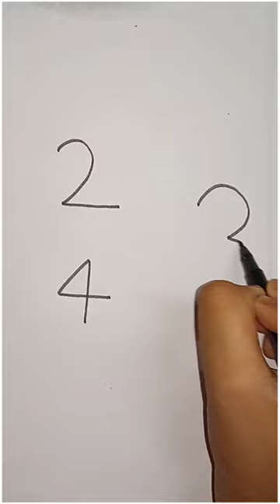how to draw a peacock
Drawing and art. Drawing and writing . Lokesh art gallery / Fenton Picture / Hand work art center. Drawing video. Hot video. Hand work video. Kids drawing video. Hand work art senter HAND WORK ART SENTER Pencil colour scale paper. Art video. / Farjana Drawing Academy / Mr M Ar / bhudev art academy / Aryan verma studios / youtuber hou /On this channel I always try to show the easiest way of drawing and Painting. From here you can improve your drawing skills. Hope you enjoy my videos and find them helpful / Indian . DAKSHIN Barasat. DAKSHIN Barasat boys school. Dakshin Barasat station. দক্ষিণ বারাসাত dakshin Barasat girls school দক্ষিণ বারাসাত বয় স্কুল এন্ড গার্লস স্কুল। 2023. .writing.drawing. hot popular video short.